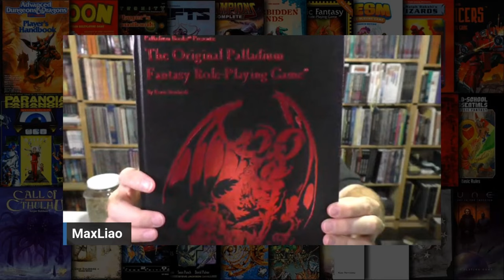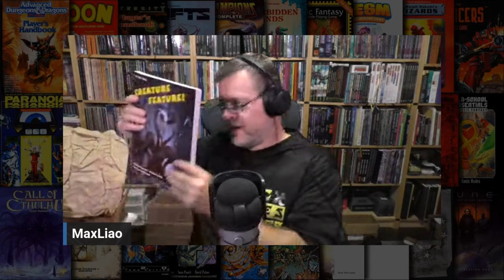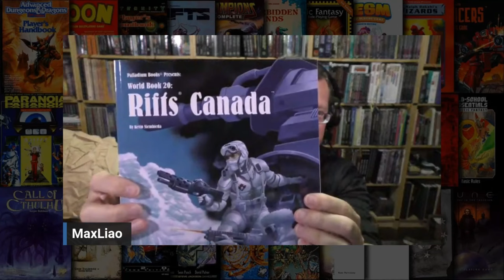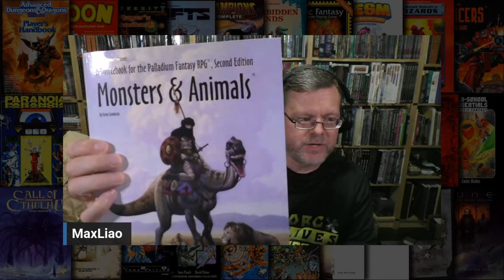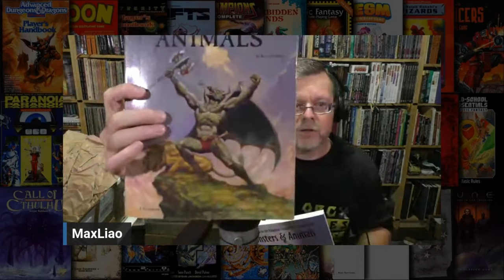2024 - X-Mas Surprise Package (Palladium Books)